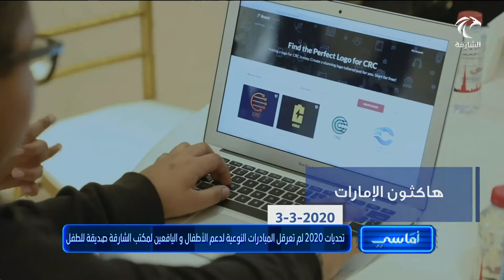أماسي - تحديات 2020 لم تعرقل المبادرات النوعية لدعم الأطفال واليافعين لمكتب الشارقة صديقة للطفل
ضيفة الفقرة: سامية المندوس